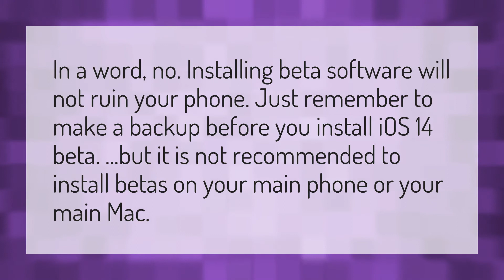Can iOS 14 beta ruin your phone?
Ios 14 • Can iOS 14 beta ruin your phone?